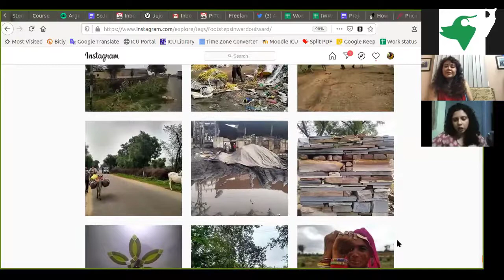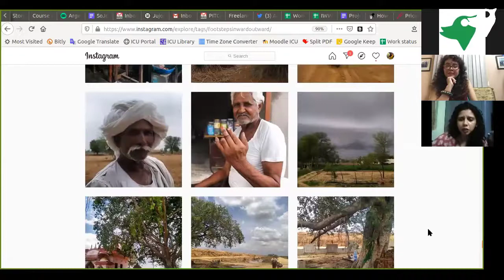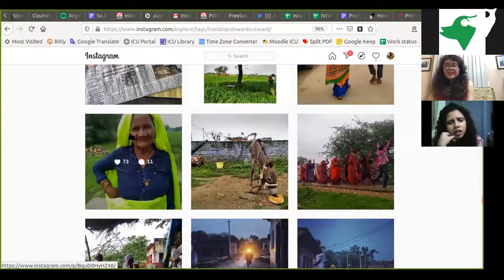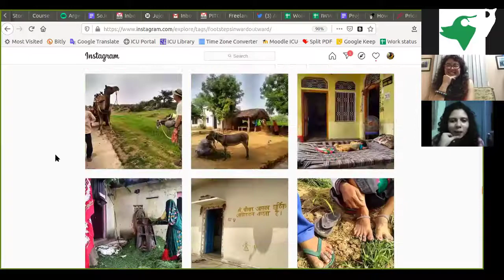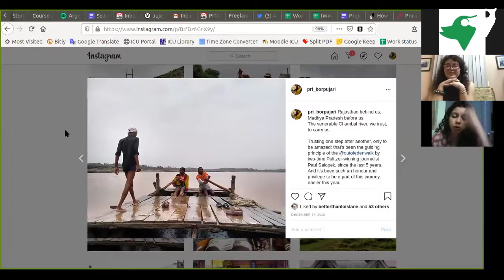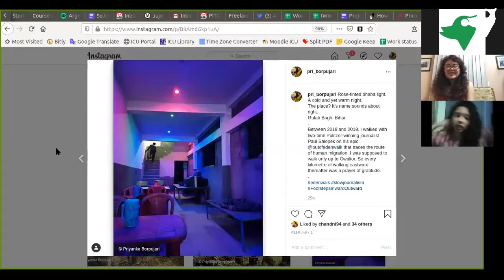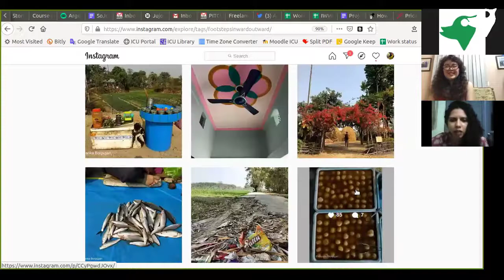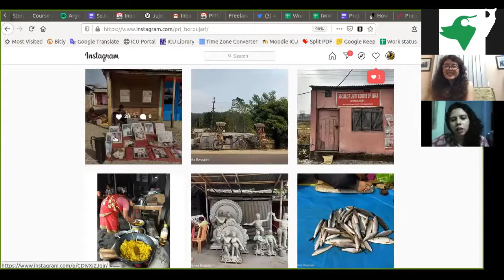An exclusive conversation with ace journalist, Priyanka Borpujari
Priyanka Borpujari is an award-winning journalist, a former Fulbright scholar, and is currently a Rotary Peace Fellow, based at the International Christian University in Tokyo, Japan. She has reported extensively on issues of human rights and justice, from across India, El Salvador, Indonesia, and Bosnia-Herzegovina and Argentina, and has been published in various international publications, including National Geographic, Al Jazeera, CNN, The Boston Globe, The Guardian, TRT World, The Hindu, and several others.

She was the 2012 IWMF Elizabeth Neuffer Fellow and was a research scholar at MIT. She was thr first Indian and was chosen from among 85 international applicants.

In 2015, Borpujari was one of the India-Germany Media Ambassadors and a guest journalist with the German political weekly Die Zeit. In early 2016, she was a Fulbright Scholar-In-Residence at Nazareth College in Rochester, NY, USA, where she taught a course titled "Media and Human Rights".

She is also the founder of The Kali Writes Project, which is aimed at a cathartic process through healing, and has conducted such workshops among Muslim girls in a far-flung suburb of Mumbai, women in Cape Town, staff workers at an NGO in Guwahati, and among male inmates at the local jail in Rochester, NY.

Between 2018 and 2019, she walked 1,200 kms with two-time Pulitzer-winning journalist Paul Salopek on his 33,000-kms Out of Eden Walk project, that traces the path of human migration. She walked across northern Rajasthan, northern Madhya Pradesh, eastern Bihar, northern West Bengal, and western and central Assam (from Gossaigaon to Karbi Anglong).